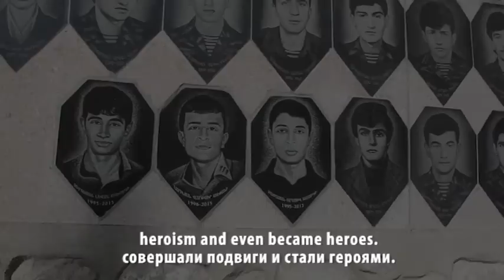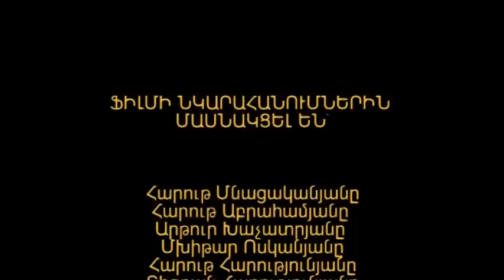ԽԻԶԱԽՈՒՄ - (ԱրՊՀ - 2017 )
ԱՊՐԻԼՅԱՆ ՔԱՌՕՐՅԱՅԻ ՄԱՍԻՆ ՊԱՏՄՈՒՄ ԵՆ ՊԱՏԵՐԱԶՄԻՆ ՄԱՍՆԱԿՑԱԾ ՈՒՍԱՆՈՂՆԵՐԸ